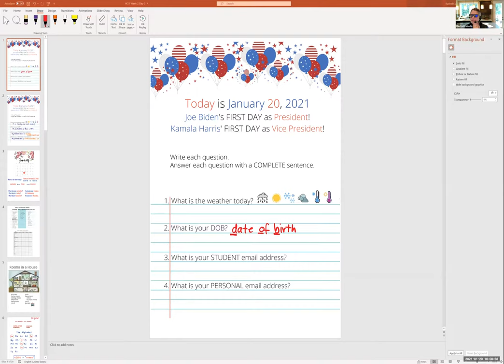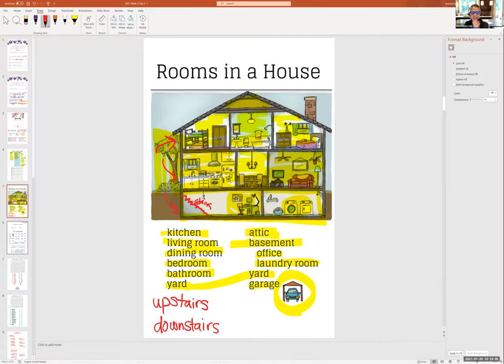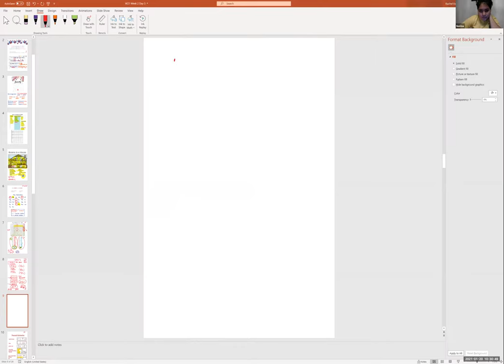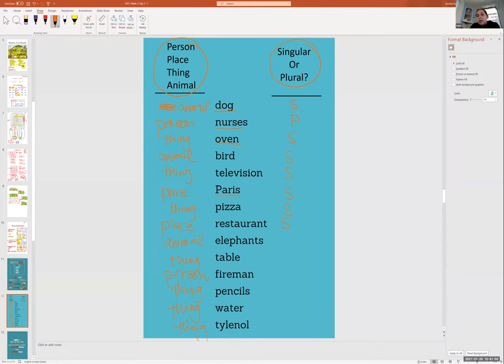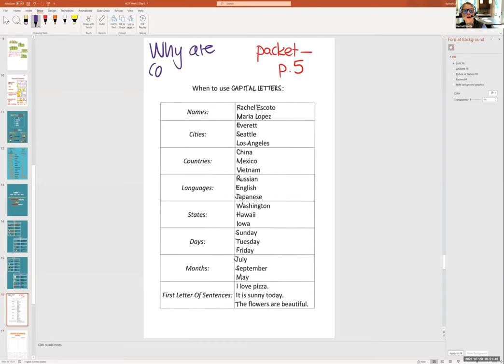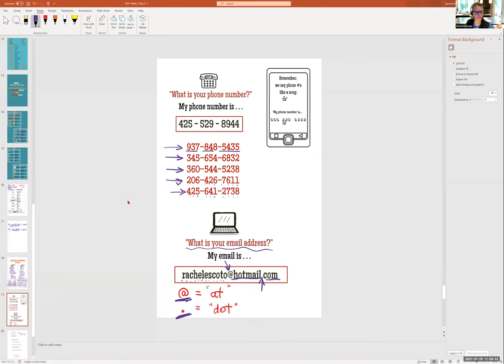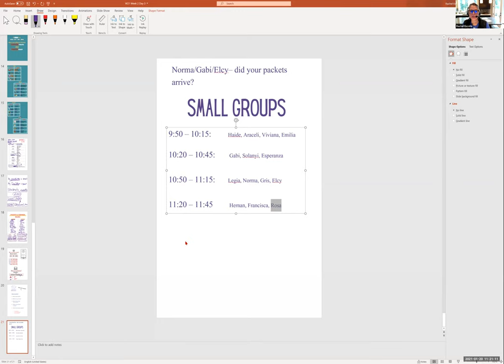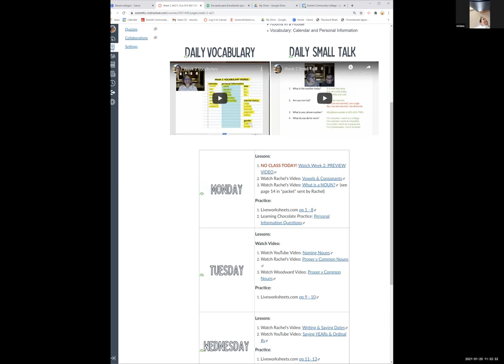Class WEDNESDAY 1/20